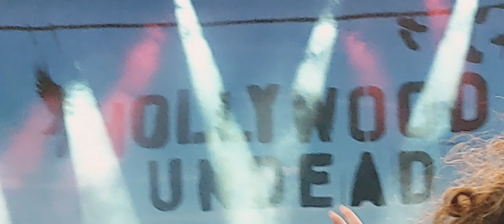Comin' In Hot by Hollywood Undead live in Bridgeport,CT (Hartford HealthCare Amphitheater) 7/31/2022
Comin' In Hot by Hollywood Undead Live